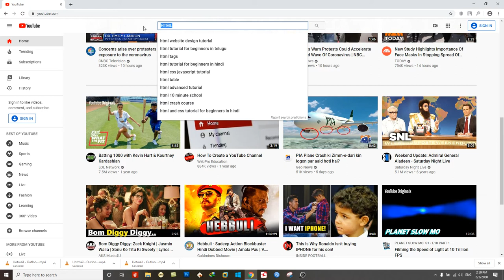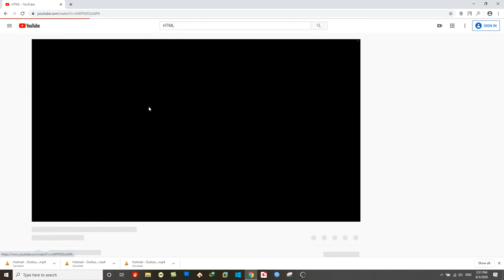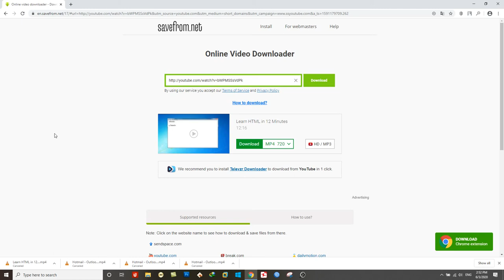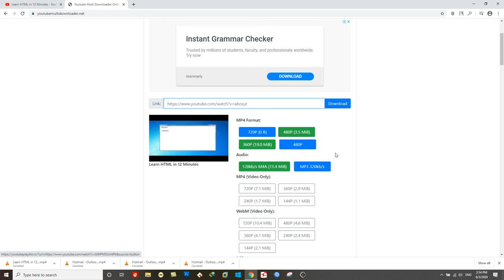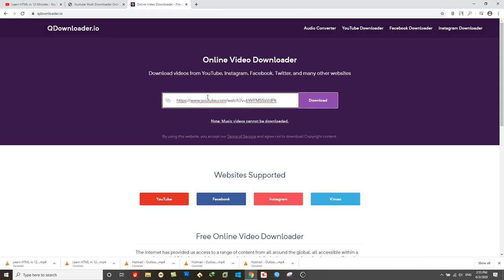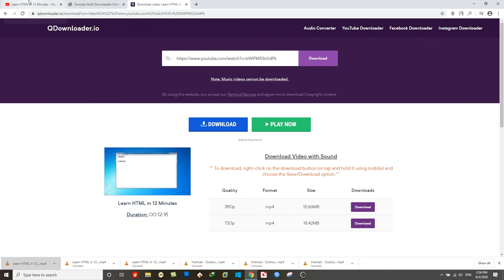How to download from the internet Part1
In this Video you will learn:
How to download YouTube Videos easily